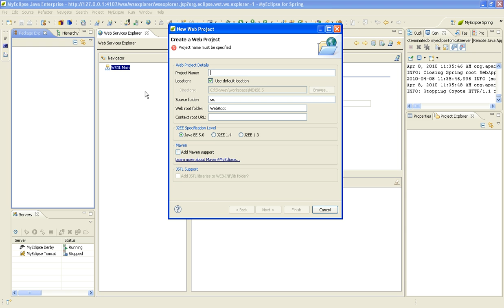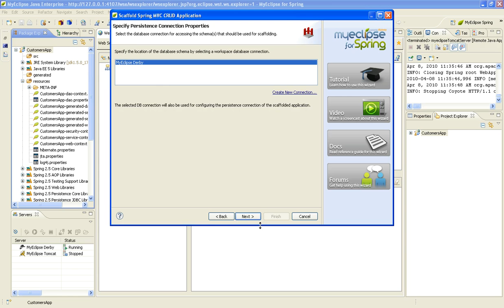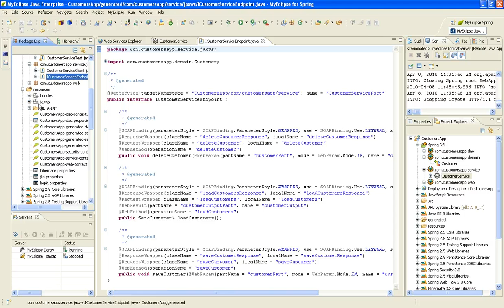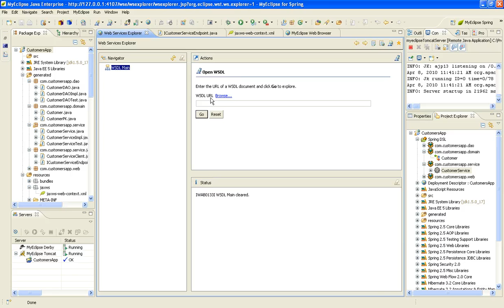Spring Tutorial - Adding JAX-WS support to Spring Services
- In this Spring tutorial, Dave Meurer demonstrates how to add JAX-WS support to Spring Services using MyEclipse for Spring.  Starting with only a database table, within a few minutes, Dave generates a full Spring application, including exposing Spring Services as JAX-WS web services.  MyEclipse for Spring will bootstrap the web project with JAX-WS support and configure the Spring Services for JAX-WS.